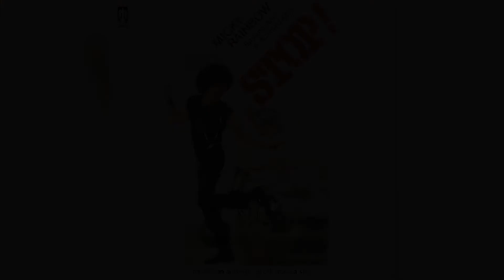Micky Rainbow - Lari Pagi (Official Karaoke Video) | No Vocal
Karaoke video by Micky Rainbow performing "Lari Pagi"
Cipt. Rachman S.